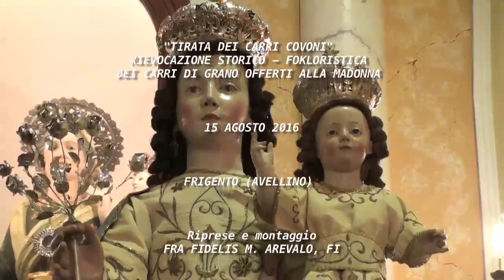Tirata dei Carri Covoni 2016 - Frigento (Av)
Ancora oggi il pomeriggio del 15 agosto sette carri con sopra veri e propri capolavori artistici fatti di grano, uno in rappresentanza di ciascuna contrada di Frigento, si radunano al Santuario della Madonna del Buon Consiglio e vengono trainati dai buoi fino al centro storico, dove vengono collocati sul sagrato della Chiesa del Purgatorio, ove qui rimangono per tutto lo svolgimento della festa di San Rocco fino al 17 agosto, quando in Piazza Municipio si dà luogo alla trebbiatura e alla vendita simbolica del grano dei covoni.